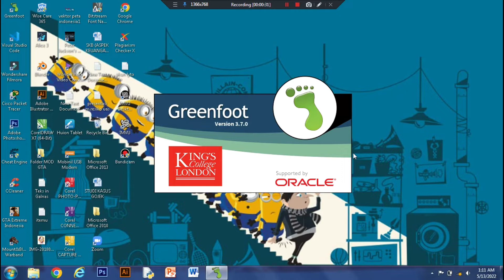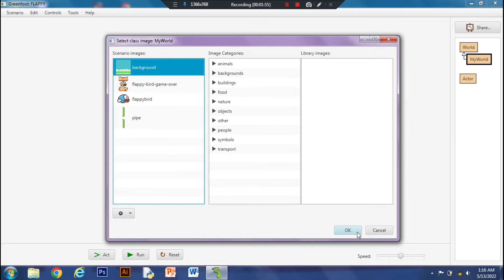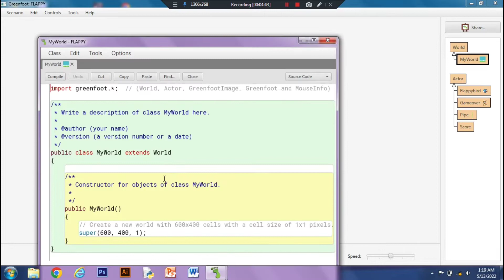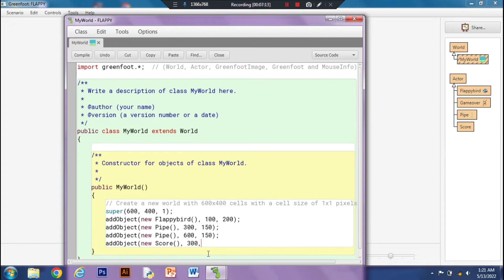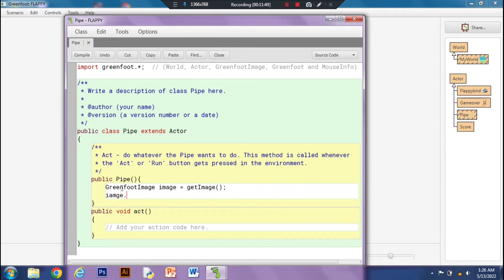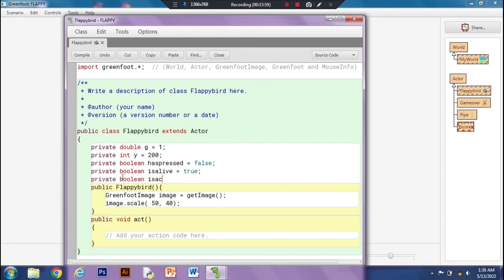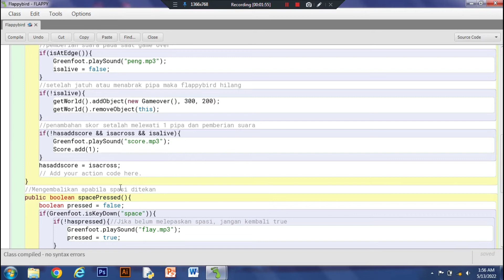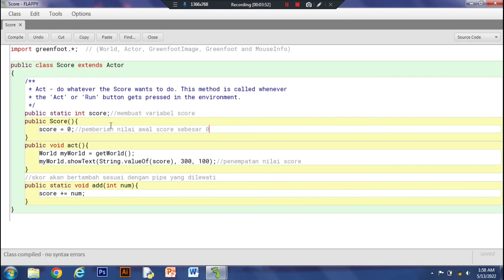Membuat Game FlappyBird menggunakan Greenfoot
Saya mahasiswa Universitas Krisnadwipayana Fakultas Teknik Informatika

Di video kali ini saya sharing tentang bagaimana cara membuat game sederhana yaitu flappy bird menggunakan aplikasi greenfoot dan juga untuk memenuhi ujian tengah semester Mata Kuliah Pemrograman Basis Obyek.

NAMA : VITO JULIO PRATAMA
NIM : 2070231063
TEKNIK INFORMATIKA
KELAS B1

 NB : Mohon maaf jika dalam video ini masih terdapat banyak kekurangan